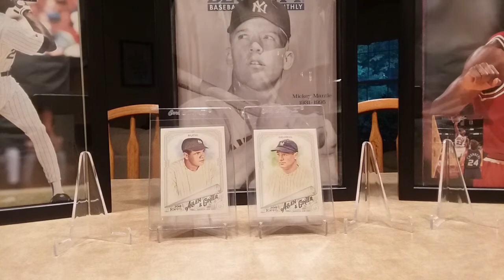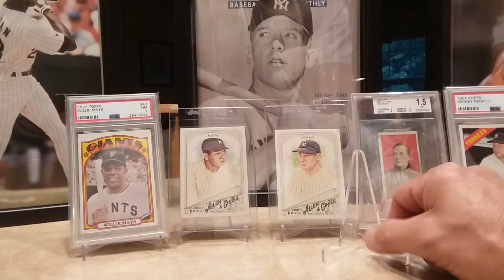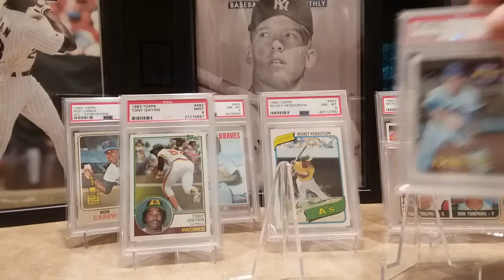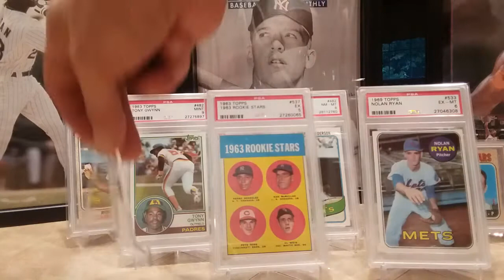Dustin and Blake 400 Subscriber Response Video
Congrats Guys! Keep on the good work.